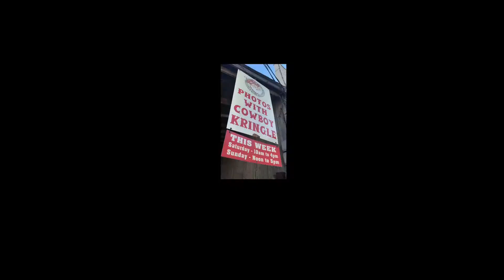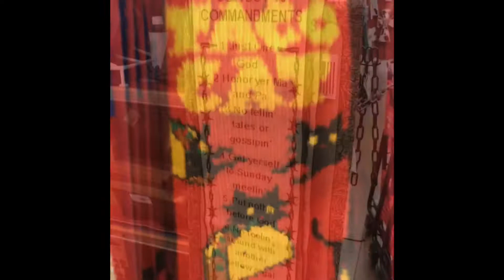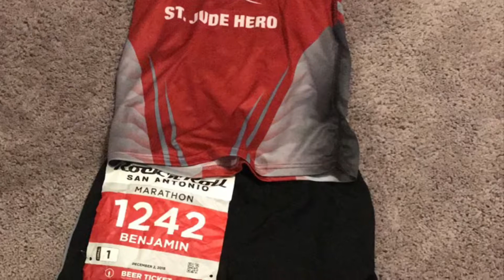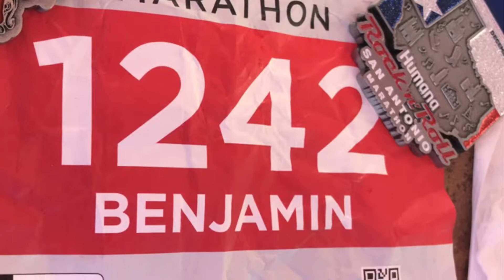Sunset “Marathon” part 2: race day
Fun weekend road trip with my mom and friends. Original music and some covers.